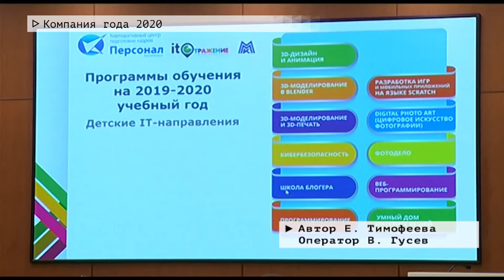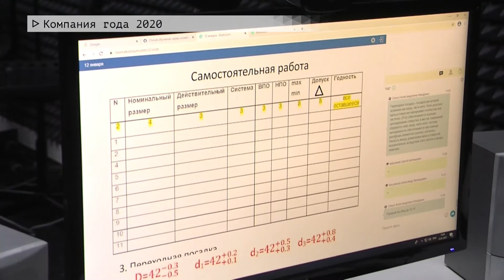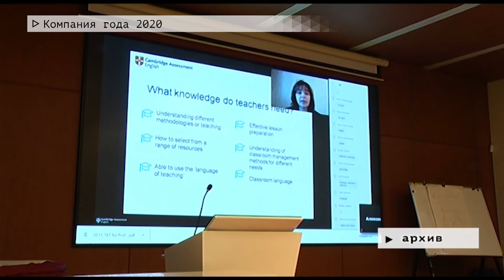Время местное Эфир: 13-01-2021 - "Компания года 2020"